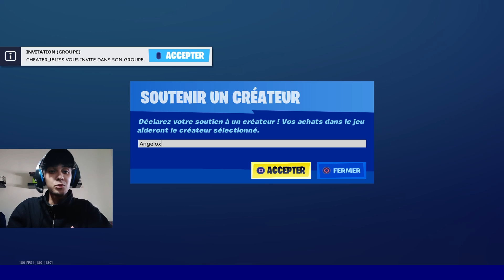Fortnite Maroc | !😂 أحمق تحدي تقدر تشوفو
USE CODE : 'Angelox' Please 💜